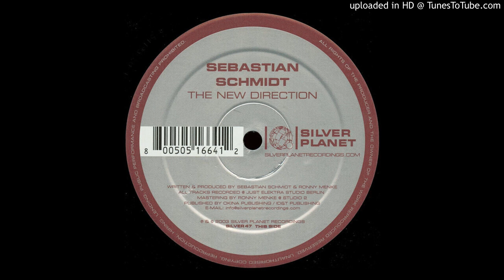Lounge Trip - Sebastian Schmidt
All uploads @ 128kbs.

Any / all issues - message the channel and video can be removed promptly (within 24 hours).